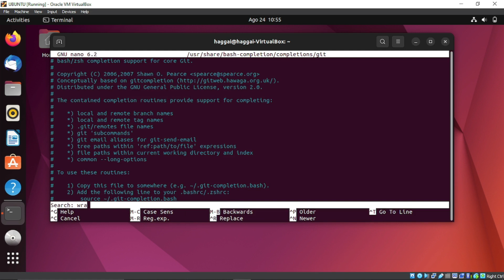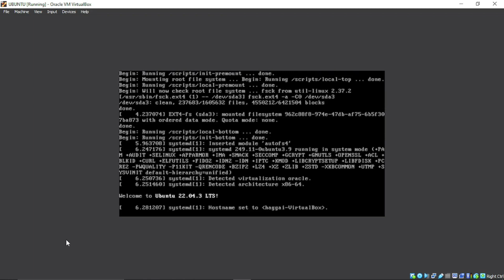UBUNTU FIX: bash: [: -lt: unary operator expected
A solution to bash: [: -lt: unary operator expected/bash: [: : integer expression expected

usdt(TRC20) : TNL29JfK8Xx6boDZ54PqWwTKTxs4k6Z3cj